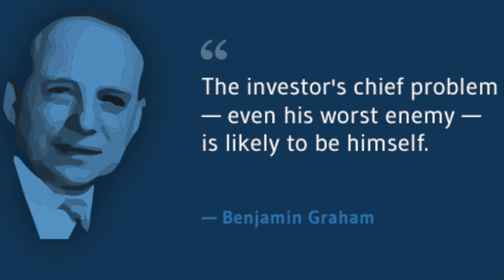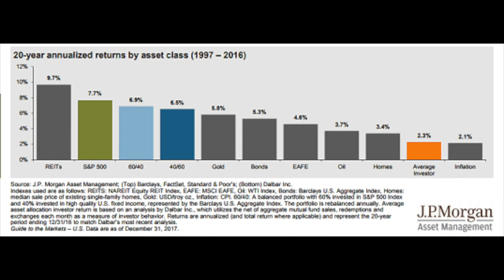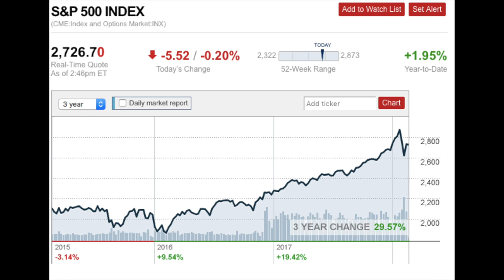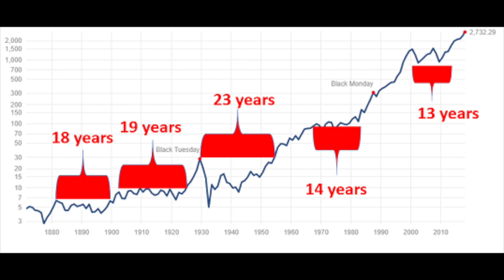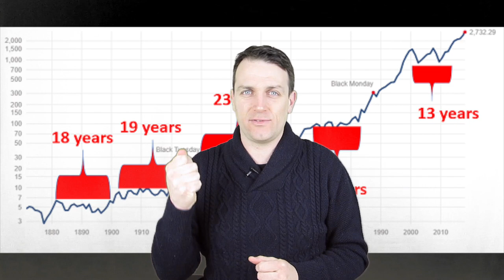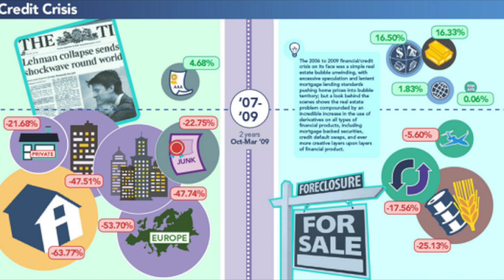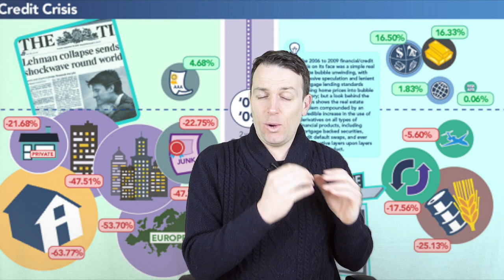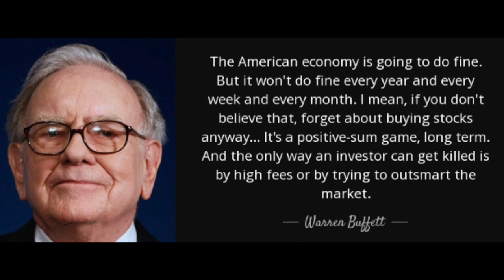7 STOCK MARKET INVESTING RULES + MY PORTFOLIOS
I am also a book author:
Modern Value Investing book:

There are some things to important when it comes to investing, and especially investing in the stock market that I cannot stress the importance enough. The 7 investing rules are related to how to approach investing in stocks and other assets.

Unfortunately most people lose money when investing so it is important no to do so. The stock market can crash and stay down for 20 years.
The key is that investing is a positive sum game in the long term and in that light I also share my portfolio with you.